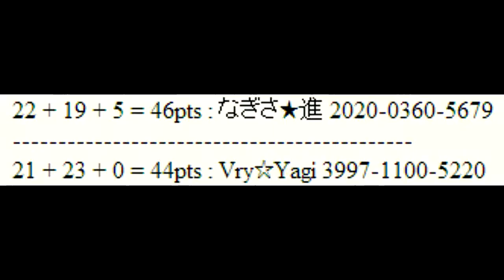[MKW] Jmkw杯 2013 2回戦組 8組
くそげ　:DDDDDDDDDDD

This is my first time playing a japanese tournament, and this happends, i never knew about that rule that give a +5 points for the person who host a room. Now i know it :D, it was fun to play those 2 rounds, there was a lot of epic stuff. I hope you will enjoy watching me fail and getting destroyed in this video!

The musics are:
Sniper Feat. Soprano - J'te parle (Instrumental)
Soprano - Hiro (Instrumental REMIX, New 2011)
Battle Los Angeles Soundtrack HD - #1 Hymn (Brian Tyler)
Battle Los Angeles Soundtrack HD - #2 Main Titles (Brian Tyler)
Battle Los Angeles Soundtrack HD - #3 Arrival (Brian Tyler)
Battle Los Angeles Soundtrack HD - #5 Command and Control Center (Brian Tyler)